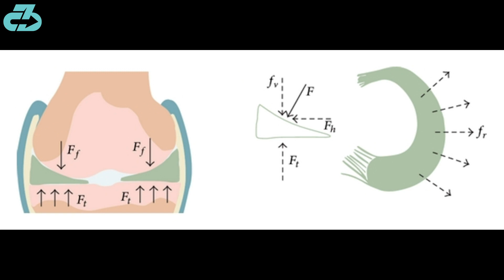Expert Explains Manuel Neuer Injury (meniscus), Surgery & Timeline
Bayern Munich injury expert Dr. Raj, DPT explains star goalkeeper Manuel Neuer injury to his right knee (meniscus tear), the likely surgical procedure, return timeline, and overall outcomes in the short, medium, and long-term | Expert Explains Manuel Neuer Injury (meniscus), Surgery & Timeline | Bayern Munich injury analysis

For reference, I’m a DPT (Doctor of Physio), sports scientist, researcher, youth football (soccer) coach, movement and mechanics coach, mindfulness enthusiast and owner of 3CB Performance —providing sports medicine, performance, and mindfulness services online and in-person at clinics in West LA and Valencia, CA.

Here’s a table of contents:
- 0:00 What happened
- 0:19 Return Timeline
- 0:25 The likely surgery
- 0:31 Overall outlook
- 0:53 Stay tuned for more updates

Bayern Munich & German National goalkeeper Manuel Neuer had been dealing with persistent mild meniscus irritation in his right knee that he and Bayern’s physio & fitness team had managed effectively.

However, that irritation recently flared up and Neuer underwent surgery on the right knee and will reportedly miss 4-6 weeks according to Bild.

Based on that timeline, this is likely a “partial meniscectomy” which trims out the irritated piece of tissue.

Outcomes are typically quite good in the short & medium-term but there can be some knock-on effects when this surgery is performed on the lateral (outer) meniscus due to certain biomechanical properties specific to that side.

However, that’s not a variable we know but Neuer’s in great hands with arguably the best medical, physio, and fitness staffs in club football.

I’ll keep you updated as we learn more.